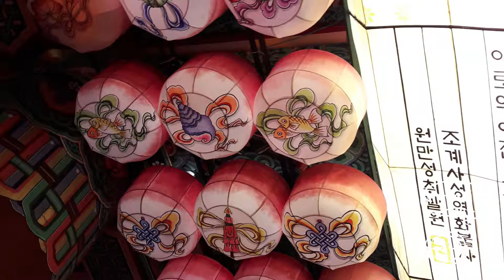서울 조계사 부처님 오신날 연등 불빛